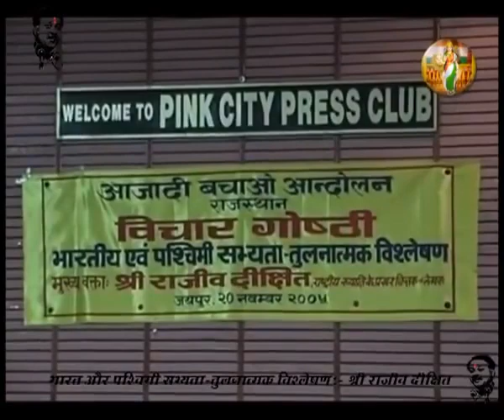Indian and western civilization , comparitive study by राजीवदीक्षितजी